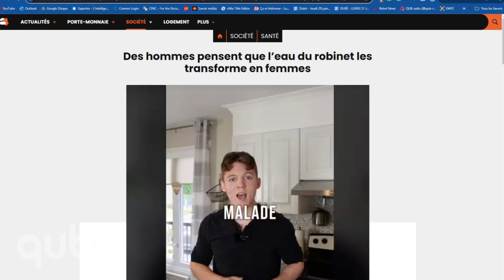Non, l’eau du robinet ne va pas transformer les hommes en femmes!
Théorie masculiniste : l’eau du robinet les transformerait en femmes
Entrevue avec Valérie Langlois, professeure à l’Institut national de recherche scientifique (INRS)